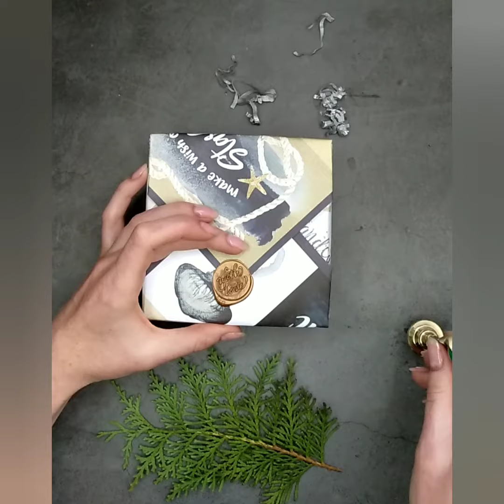16 вересня 2022 р.